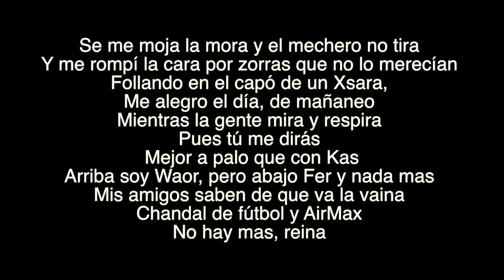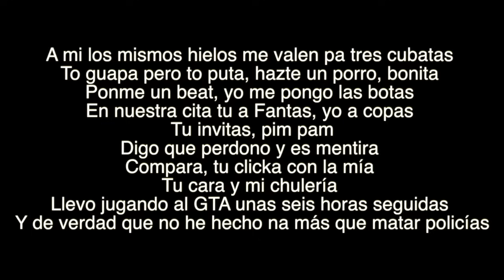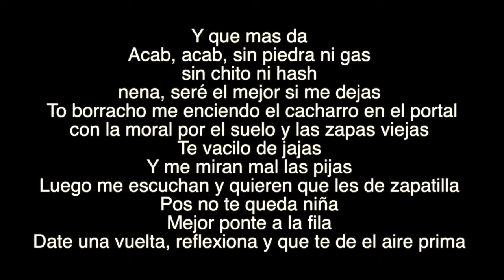Natos y Waor - LOOPINGS [LETRA]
CATÁRSIS(2012)